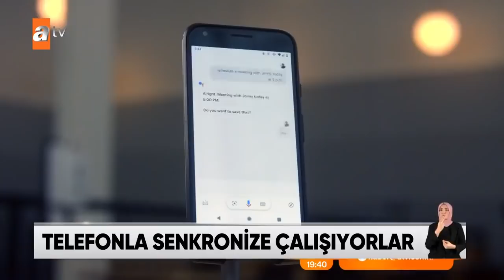Akıllı gözlükler! - Atv Haber 8 Kasım 2020